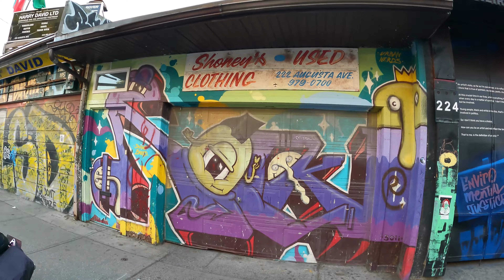Canada Trip - Toronto - טיול לקנדה - טורונטו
Summer vacation trip to Canada, first stop..Toronto.
1) Where I am From by Topher Mohr and Alex Elena.
2) Green Leaves by Audionautix.